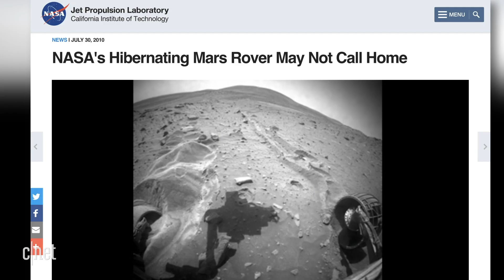NASA's Opportunity is dead, but we're not done with Mars yet | Watch This Space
Red Rover, Red Rover, Opportunity's mission is over. As another mission bites the Martian dust, Claire Reilly takes a look at what all those Mars rovers have achieved and why the red planet keeps killing everything we send up there.